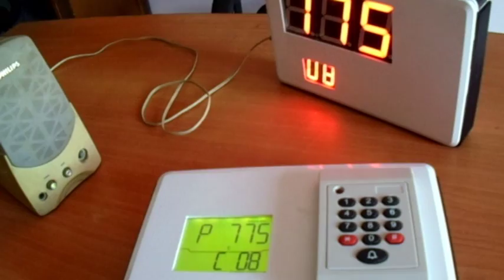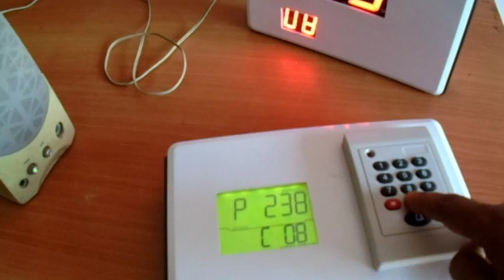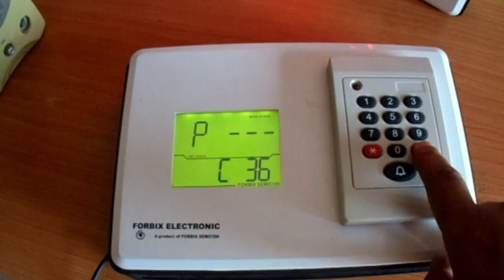Wireless Token Control System : FORBIX SEMICON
Wireless Token control system is a simple and efficient system to handle multiple token numbers in counter.  The counter can be a pharmaceutical store, bank, cooperative office or any other similar place where there are many customers.  There may be a limited number of counters to attend the customers.  This token control system helps solving the problem.

Wireless token control system set comprises of:

Wireless keypad system with local display to enter a token number
Remote console station unit with big sized display to display the token number
 Applications:

OPD, dispensaries where there are many patient to visit a doctor.  The attending nurse can control the crowd by issuing a token number to every individual.  Then she can type the token number on the keypad transmitter to display the same on the receiver console (that is visible to all patients).  Following to which the patients can follow to the room
Bank or ticket counter where there are many customers waiting in a queue.  After issuing a token for each customer, the attendant can just type NEXT on the keypad control panel.  This will call the next patient